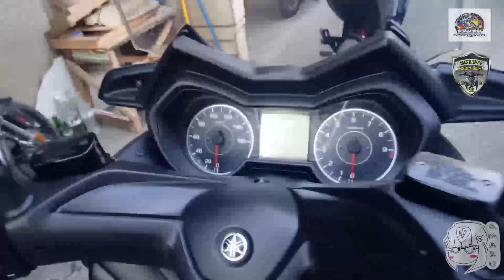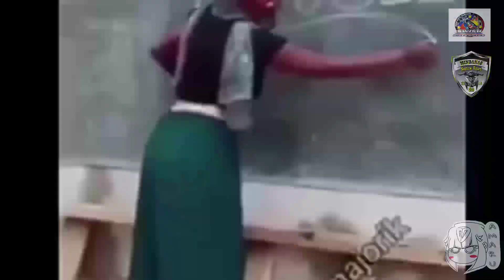Overview Bukidnon Ride | SWISH BIKERS CLUB | MINDANAO NEPTUNE RIDERS CLUB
Good day mga sir😎
Ito na po Yung ride ng SwishBikersClub together with MindanaoNeptuneRidersClub Semi collaboration na rin with MRNOBODYRIDER
At kasama Ang tropa namin na mga MioUsers.
Ang video na Ito ay part 1 pa Lang,

GOD SPEED!
RIDE SAFE!
TAKBONG PAMILYADO LANG DAHIL ALWAYS NAMAN TAYONG POGI!

BRRRR!!!